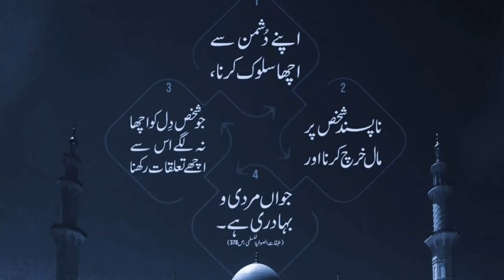Jawa mardee | What is youthfulness